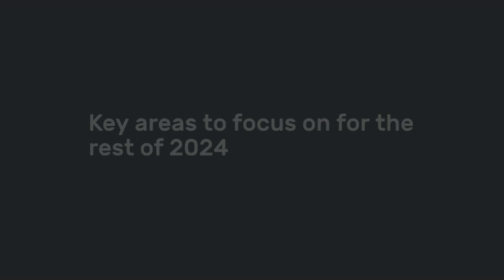Master SEO in 2024: Where to Focus Your Efforts for Maximum Impact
Stay ahead in the ever-evolving world of SEO by prioritizing the right strategies.

This video guides you on where to focus your efforts, from reinforcing your topic authority and adapting to AI Overviews to expanding your reach beyond Google.

Learn how to optimize your approach and stay competitive in the digital landscape.

Don't miss these key insights for a successful SEO strategy in 2024!

Highlights:

1. Topic authority
2. AI Overviews (they’re sticking around, after all)
3. Optimizing non-Google properties